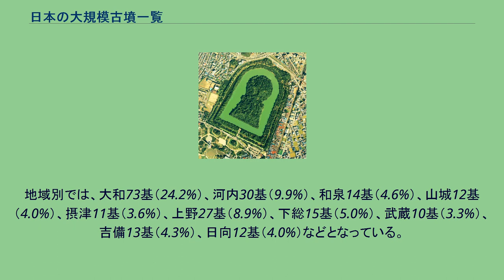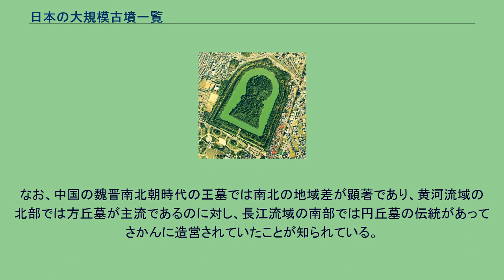日本の大規模古墳一覧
大仙陵古墳は、日本最大の古墳にして前方後円墳の代表例。
宮内庁は 百舌鳥耳原中陵（もずのみみはらのなかのみささぎ）と呼び、仁徳天皇の陵墓（別名：仁徳天皇陵）と 治定（じじょう）している。
画像は国土交通省 国土地理院 地図・空中写真閲覧サービスの空中写真を基に作成。
日本の大規模古墳一覧（にほん の だいきぼこ ふん いちらん）では、古墳時代の日本列島で造営された大規模な古墳を一覧形式で記載する。
墳丘長を基準としてランキングし、墳丘長200メートル以上のものだけを扱う。
なお、全長120メートル以上の古墳の都道府県別の分布などの表も合わせて記載する。
以下に示す表は、白石太一郎の原表をもとに、和田萃（1992）、広瀬和雄（2003）などを参照して作成したものである。
陵墓の治定は宮内庁によるもので、当該人物が実際にその古墳に被葬されているかどうかを示すものではない。
また、備考に掲げた「古墳群」「古墳集団」の範疇は、その多くを和田（1992）に拠っている。
古墳時代の日本列島で造営された200メートル以上の巨大古墳は、下記のとおり全部で37基である。
いずれも、王・大王級の首長の墳墓と考えられるが、大阪府羽曳野市の墓山古墳（第23位）は同市に所在する誉田御廟山古墳（第2位）の陪塚である。
古墳時代における日本列島の首長墓・王墓は、前方後円墳、前方後方墳、円墳、方墳など同時代の同一地域において多様な墳形が並存しており、その点で同じ時代の朝鮮半島の首長墓・王墓とは著しい対照をなしている。
上に掲げた37基の古墳の形状は、すべて前方後円墳である。
広瀬和雄によれば、おおむね前方後円墳、前方後方墳、円墳、方墳の順に優位性をあらわす墳形秩序をもっていたとしており、このことより、上記の墳丘長200メートルを超える大規模な前方後円墳は「大王級の首長の墓」とみなされていたことがわかる。
全長200メートル超の古墳の分布は、岡山県の2基、群馬県、京都府の各1基の計5基を除くとすべて大阪・奈良の2府県に集中しており、大阪府下では太田茶臼山古墳（第20位）が令制の摂津国に属するほかは、すべて河内国・和泉国に分布する。
すなわち、大阪平野のなかでも大和川流域の南部に濃密な分布傾向を示している。
前方後円墳は、3世紀中葉の日本列島で生まれた古墳形式である。
3世紀から7世紀初頭にいたるまで、約5,200基造営されたといわれるが、前方後円墳の特質として広瀬和雄は、全体における可視性、形状における画一性、墳丘規模における階層性の3点を掲げている。
なかでも、大仙古墳と誉田御廟山古墳は、中国の秦代における始皇帝陵（中華人民共和国陝西省西安市郊外）と並んで世界最大規模を有する陵墓である。
朝鮮半島最大の古墳が、5世紀代後半の新羅の双円墳皇南大塚古墳（大韓民国慶州市）であり、その墳丘長が約120メートルであることからも、日本列島で造営された古墳がいかに大規模なものが多かったかがわかる。
そのいっぽうで、広瀬の指摘した前方後円墳の規模の階層性を考慮すると、古墳時代の日本では、規模それ自体が重要な政治的意味を有していたと推定できる。
全長120メートルを超える巨大古墳の都道府県別分布は以下の通りである。
和田（1992）の原図などを補正して作成した。
表より、古墳時代の日本列島では墳丘長120メートル以上の古墳が125基もつくられ、そのうちの過半数が大阪府と奈良県、つまりヤマトの支配地域に分布していることがわかる。
ヤマトに次いで大規模な古墳が数多く作られたのは吉備であり、全国で4番目に大きい造山古墳が吉備で最も巨大な古墳である。
また規模の点において、ヤマトと吉備の支配地域の古墳が全国第45位までを占めており、ヤマト政権と吉備政権の盛強を物語る。
そのいっぽうで大規模古墳は、同じ地方でも多数つくられた地域、ほとんどつくられなかった地域があり、偏在傾向が指摘できる。
墳形の面でみてゆくと、総計125基のうち、前方後円墳が121基、前方後方墳が4基である。
このことより、前方後円墳は大王および地方の王の墓として卓越した地位をあたえられていたことがわかる。
前方後方墳もまた同様であるが、年代的には前期に偏っており、両者の墳形の違いはヤマトを中心とする畿内王権との関係の相違などによることが示唆される。
全長120メートル以上の前方後方墳4基はいずれも前期の大和（奈良県）の古墳である。
前方後方墳は、日本列島全体からすれば、前期・中期に築造されたものが多く、...